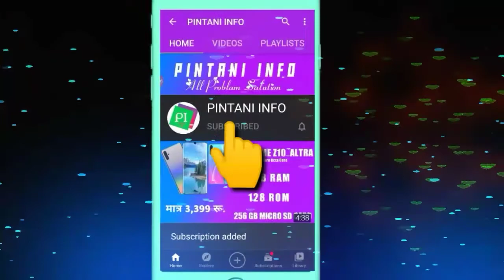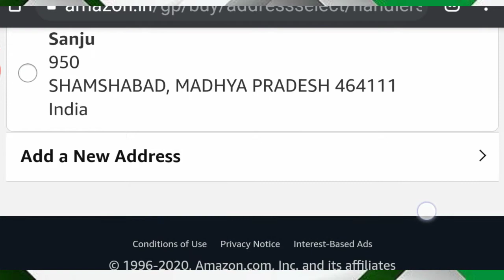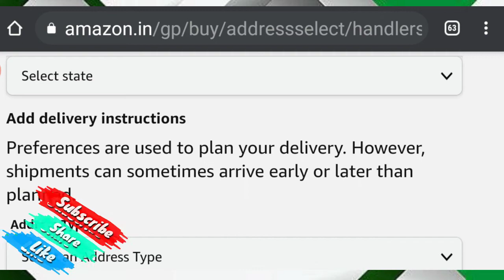best tripod for youtube videos🔥 - best tripod kaun sa hai | tripod unboxing and review in hindi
बेवसाइट लिंक👇📌📌📌📌

 videos🔥 - best tripod kaun sa hai | tripod unboxing and review in hindi tripod stand video shooting ke liye bahut zaruri hota hai. tripod stand par mobile or camera ko mount karke easily video record kar sakte hai. is video me aap dekhenge ki konsa tripod lena chahiye. is video me btaye gye tripod saste hai aur quality achi hai. youtube ke liye konsa tripod kharide, which tripod should i buy. ye aap is video me dekhenge